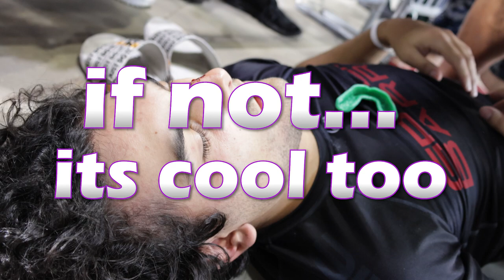My First White Belt Jiu Jitsu Tournament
"Let's go have fun"

More videos coming very soon, love you guys xoxoxo

SHOUTOUT FOR VIDEO OF MATCHES- @RyanDhanraj